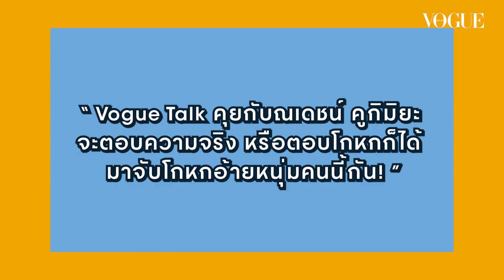จับเท็จกับบทสัมภาษณ์ 'ณเดชน์ คูกิมิยะ' งานนี้อ้ายหนุ่มหล่อจะพูดความจริงทั้งหมดกี่ข้อ!